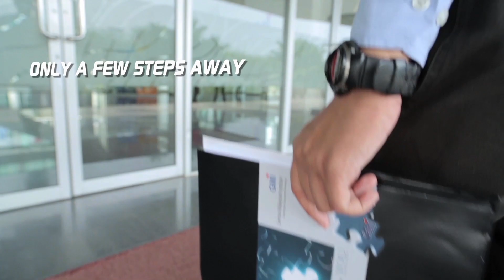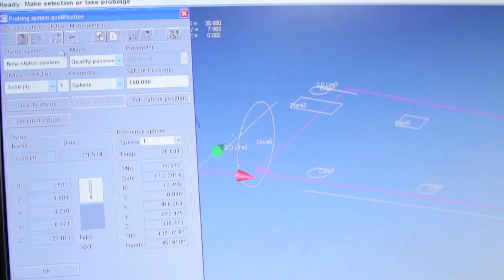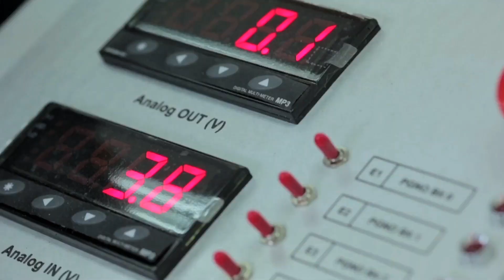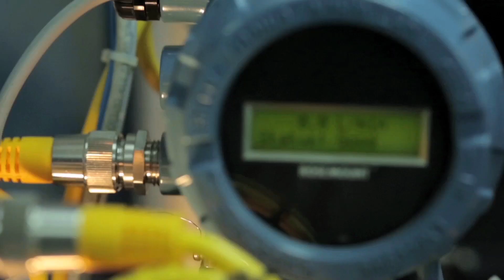GMI Corporate Video